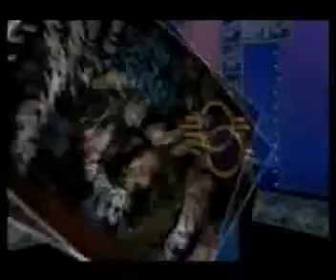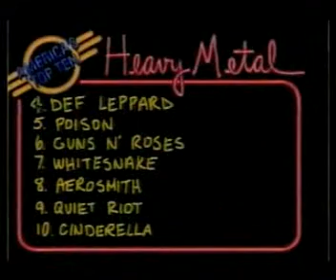America's Top 10 Heavy Metal 1988 part 3